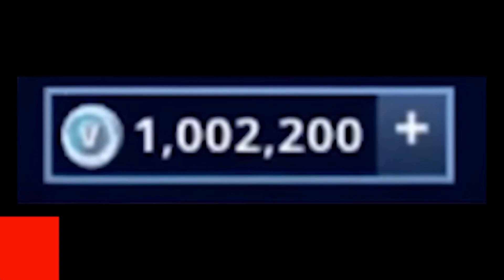skin di predatore presto disponibile😱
❗CODICE CREATORE: NAXX ❗

⭐SE VOLETE AIUTARMI per FARMI MIGLIORARE il CANALE RICORDATEVI di ISCRIVERVI , ATTIVARE LE NOTIFICHE e CONDIVIDERE in MODO che POSSO PIANO PIANO MIGLIORARE e FARE VIDEO SEMPRE MIGLIORI! GRAZIE a TUTTI COLORO che lo FARANNO🔥⭐